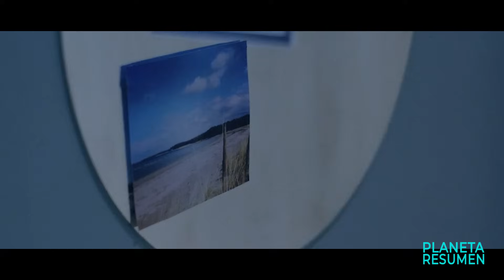Resumen: LOS HUMANOS SE MUDAN A MARTE pero 600 Años después llegan al lugar equivocado | En Minutos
Aniara Resumen en 10 Minutos
Aniara en 10 Minutos
Resumen de Aniara
Pelicula Elysium
Elysium resumen
Pelicula ricos viven en otro planeta
Resumenes de peliculas.
Resumen.
Una nave que transporta a los primeros pobladores a Marte se sale de curso forzando a sus pasajeros a considerar su lugar en el universo.
Basado en un poema de 1956 del escritor sueco Harry Martinson.